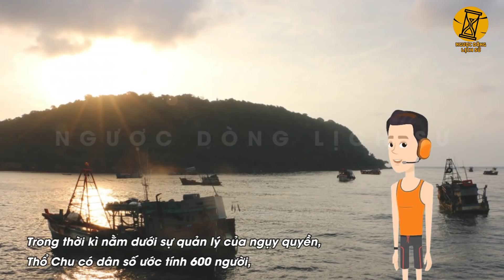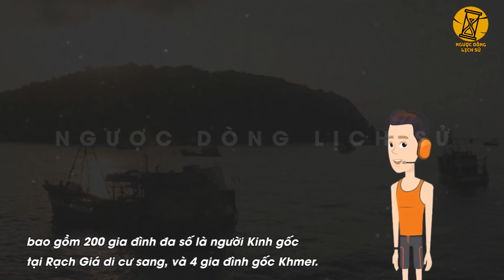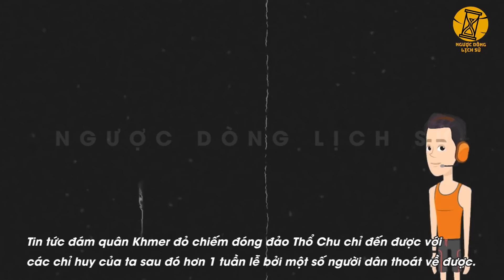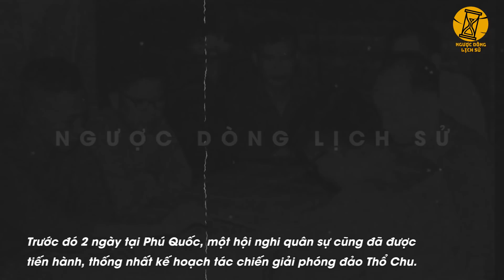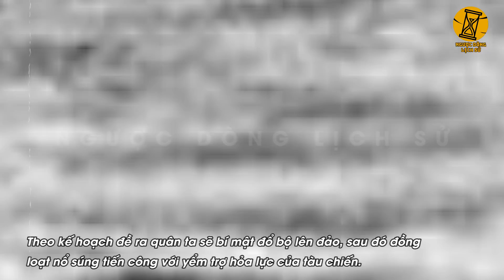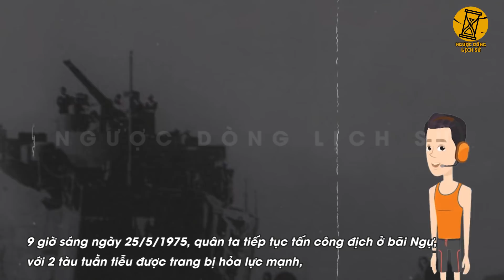Khmer Đỏ Polpot Lừa Là Quân Giải Phóng Rồi Tàn Sát 500 Dân Đảo Thổ Chu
- Biên tập nội dung: Trương Phương, Huy Hào, Vanj
- Dựng video: Tiến Trường, Văn Hà.
- Giọng Đọc: Hùng Sơn.